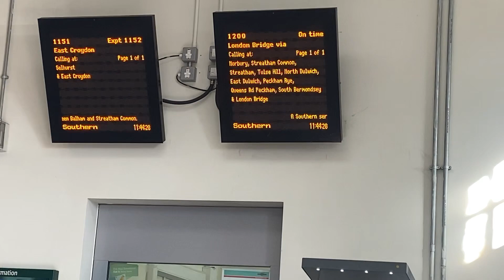Croydon to central london/Vlog will be uploaded tomorrow 😊dailyvlog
In this video I am sharing my journey to London
We had lots of fun
Follow for Dailyvlogs